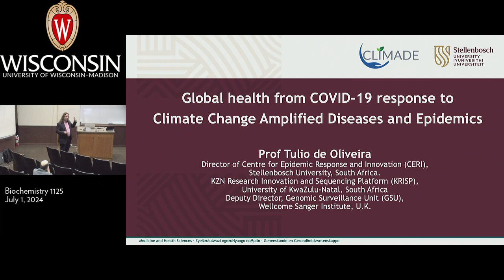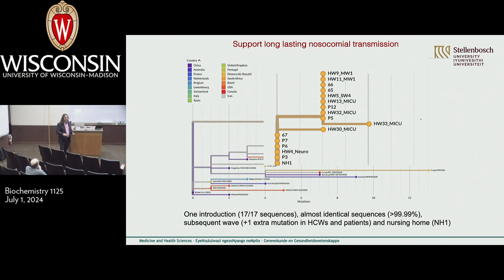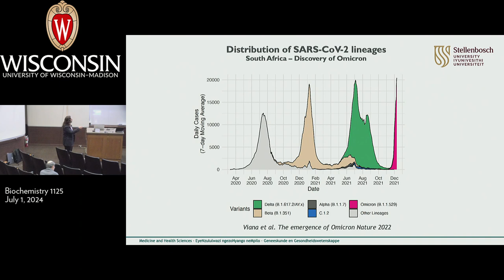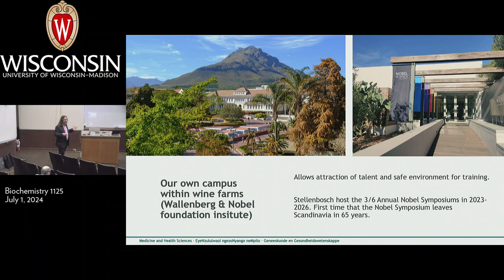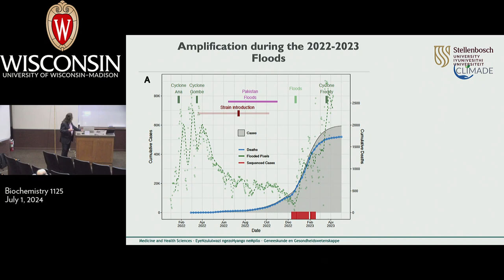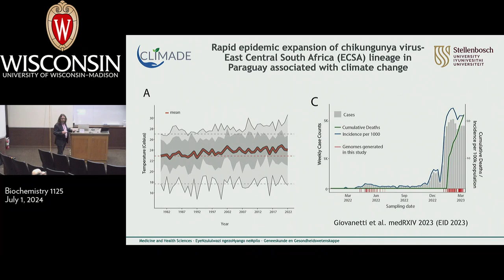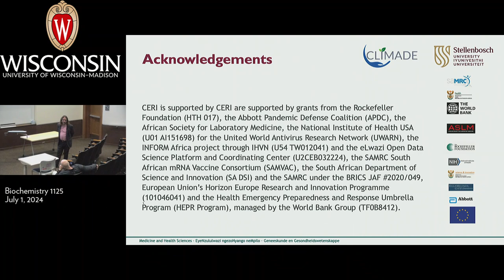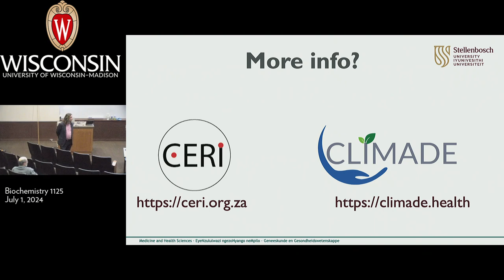Tulio de Oliveira I, Steenbock Lectures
Lecture I: Global health from COVID-19 response to Climate Change Amplified Diseases and Epidemics
July 2024